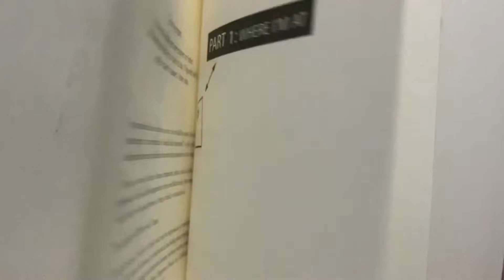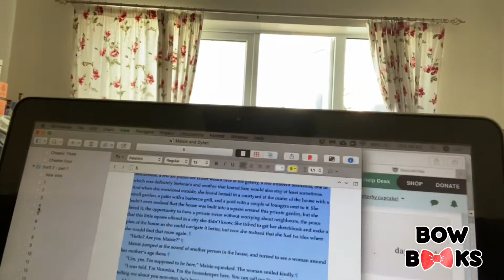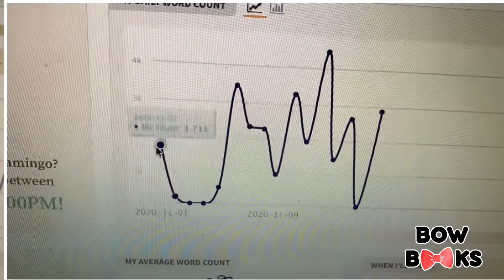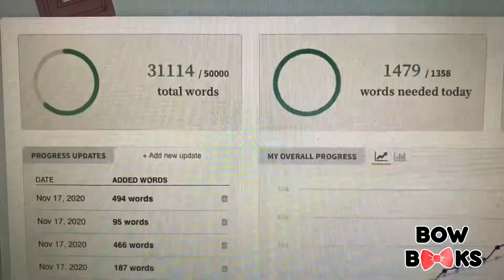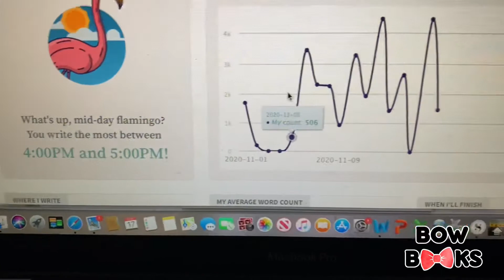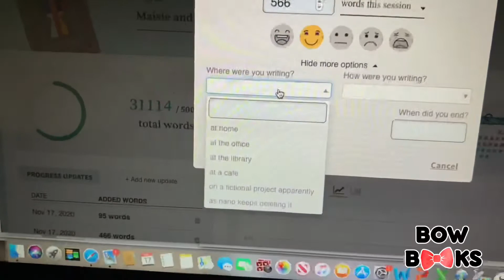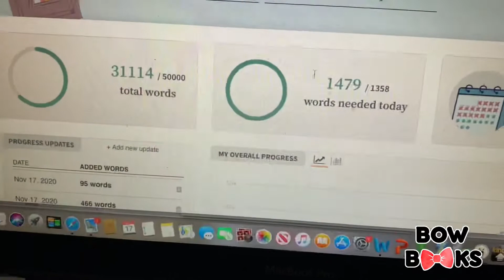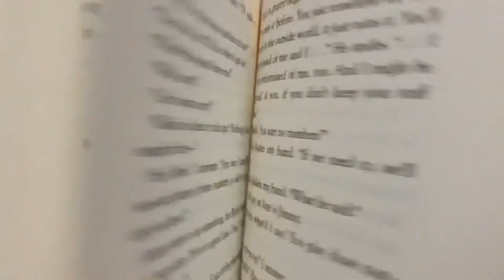NaNoWriMo part 2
Sorry for taking forever to put this up, my phone was insisting I had no space despite using a fifth of available space and having a tonne of iCloud space. Anyway, my second part of my NaNoWriMo experience, covering the second and third weeks of the challenge!

Special mention to Costa coffee for keeping my going with their delicious Christmas range